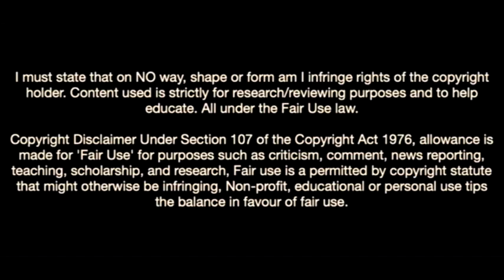Leander Dendoncker-Welcome To Aston Villa